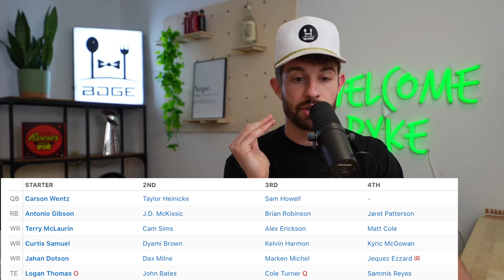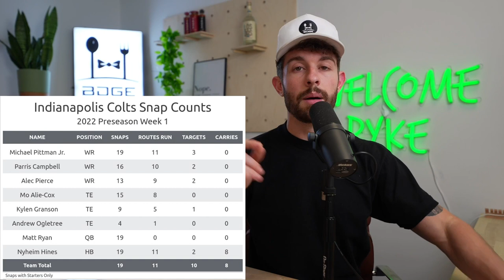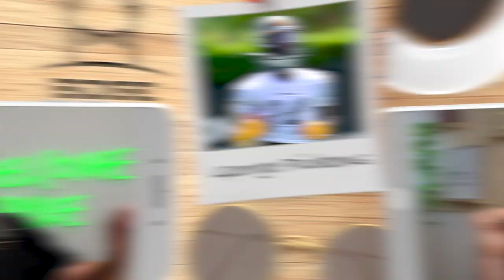8 Players Your Idiot Leaguemates Will Overlook in 2022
its rude to skip intros - 0:00
isaih pacheco - 1:43
khalil herbert - 3:10
brian robinson - 4:06
jahan dotson - 5:55
nyheim hines - 6:58
isaiah mckenzie - 7:51
george pickens - 8:58
dameon pierce - 10:38
sleeper bowl - 11:58

this video is about (bdge,nick ercolano,2022 fantasy football,fantasy football 2022,fantasypros,fantasy flock,fantasy footballers,fantasy football advice,bdge fantasy football,2022 fantasy football rankings,2022 must draft fantasy football players,2022 best value fantasy football players,2022 fantasy football sleepers,2022 fantasy football breakout players,2022 fantasy football mock draft,2022 league winning fantasy football players,Dameon Pierce fantasy,Brian Robinson fantasy)